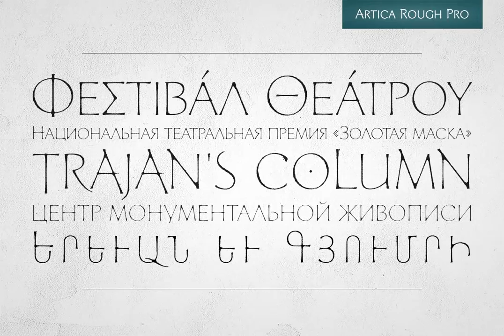Artica Rough Pro Font Download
Download Artica Rough Pro Font

Artica Rough Pro is an elegant display typeface. It was inspired by classic Roman letterforms. Artica Rough Pro supports Latin, Cyrillic, modern Greek and Armenian scripts, and includes swash initial, final forms, stylistic alternates and ligatures.